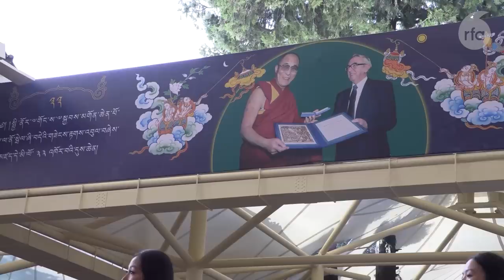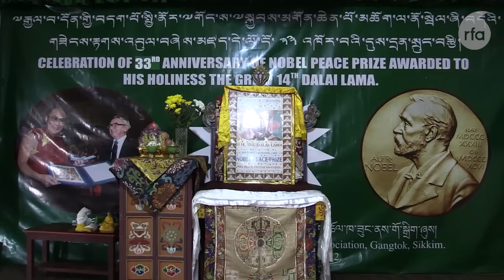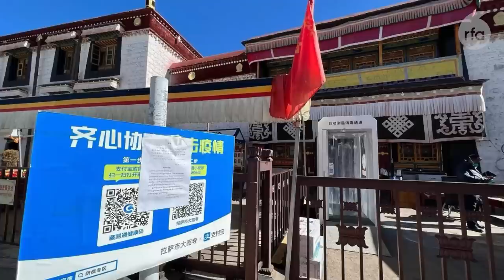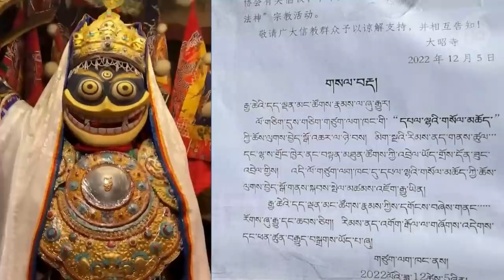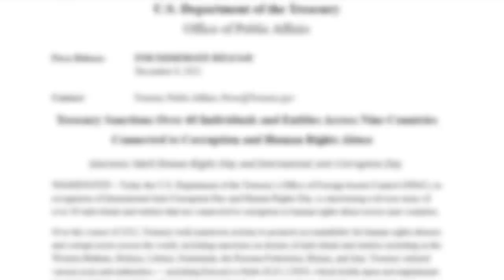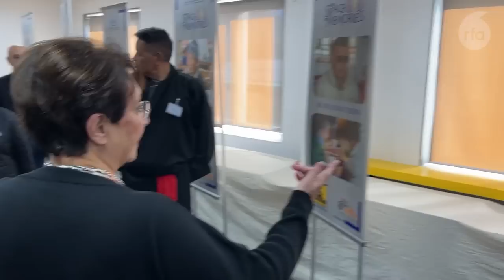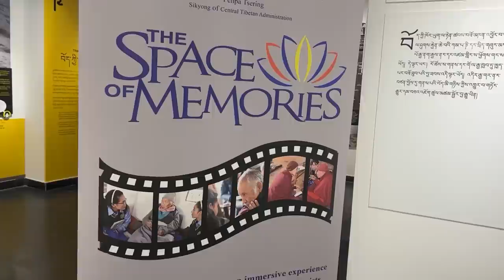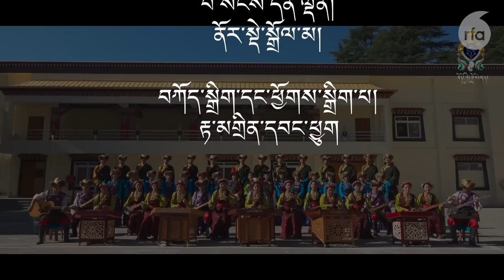US sanctions Wu Yingjie and Zhang Hongbo over human rights abuse in Tibet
ཨེ་ཤེ་ཡ་རང་དབང་རླུང་འཕྲིན་གྱི་བརྙན་འཕྲིན། ༢༠༢༢།༡༢།༡༠
RFA Tibetan TV December 10, 2022
ཐེངས་འདིའི་བརྙན་འཕྲིན་ནང་།

༡
བཞུགས་སྒར་རྡ་རམ་ས་ལས་གཙོས་འཛམ་གླིང་ཡུལ་གྲུ་གང་སར་༧གོང་ས་༧སྐྱབས་མགོན་ཆེན་པོ་མཆོག་ལ་ནོ་སྦེལ་ཞི་བདེའི་གཟེངས་རྟགས་འབུལ་བཞེས་མཛད་ནས་བགྲང་བྱ་ ༣༣ འཁོར་བའི་དུས་ཆེན་སྲུང་རྩིས་ཞུས་འདུག
༢
༧སྐྱབས་རྗེ་དགའ་ལྡན་ཁྲི་ཐོག་ ༡༠༢ པ་རི་རྫོང་རིན་པོ་ཆེ་མཆོག་དགུང་གྲངས་ ༩༦ ཐོག་དགོངས་པ་གཞན་དོན་དུ་གཤེགས་ཏེ་ཐུགས་དམ་དུ་བཞུགས་ཡོད་ཅིང་།  སྤྱི་ནོར་༧གོང་ས་༧སྐྱབས་མགོན་ཆེན་པོ་མཆོག་གིས་རིེན་པོ་ཆེ་དམ་པ་ཁོང་གི་ཆེད་ཐུགས་སྨོན་མཛད་འདུག
༣
ཨ་རིའི་བོད་དོན་དམིགས་བསལ་འབྲེལ་མཐུད་པ་ཨུཛ་ར་ཛེ་ཡ་མཆོག་གིས་ཨ་རིའི་མི་ནི་སོ་ཊར་གཏམ་བཤད་ཅིག་གི་སྐབས་ས་གནས་བོད་མི་ཞིག་གི་དྲི་བར་ལན་འདེབས་གསལ་བཤད་གནང་སྐབས།    བོད་ནང་རང་ལུས་མེར་བསྲེགས་ཀྱི་དོན་རྐྱེན་དང་བོད་མིའི་འགྲོ་བ་མིའི་ཐོབ་ཐང་གི་གནས་སྟངས་ཐད་ཐུགས་འཚབ་ཡོད་པ་གསུངས་ཤིང་།  ཨ་རིའི་ནོར་སྲིད་ལས་ཁུངས་ཀྱིས་བོད་ནང་འབྲེལ་བ་ཆགས་པའི་རྒྱ་མིའི་དཔོན་རིགས་མཐོ་གྲས་གཉིས་ལ་ཨ་རིའི་གཞུང་གིས་ཉེས་ཆད་གཏོང་རྒྱུའི་ཐག་གཅོད་བྱས་འདུག
Anchor: Tashi Wangchuk
Producer:Tamdin Wangchuk